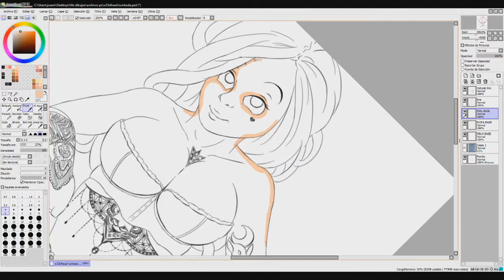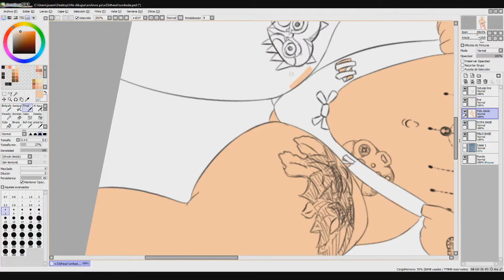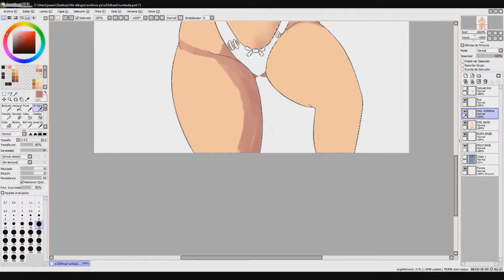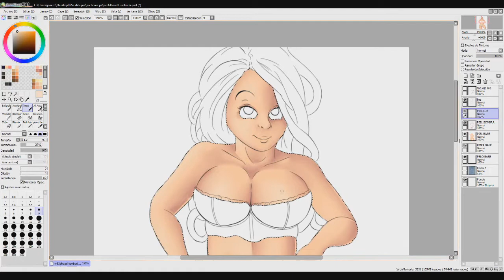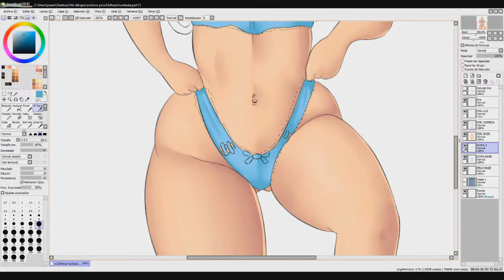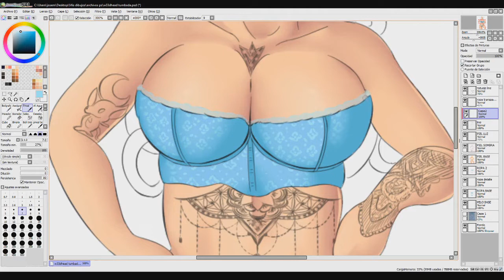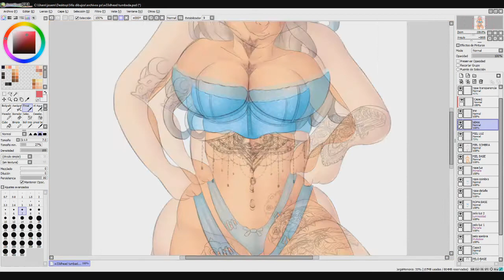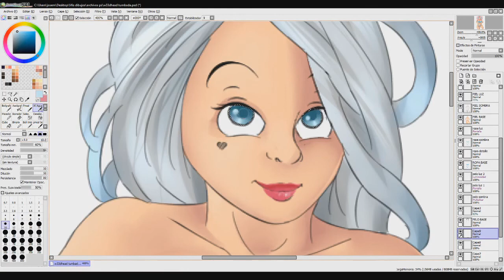THICC SATURN SG W33DHEAD SPEEDPAINTING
Speedpainting of the model w33dhead from instagram.